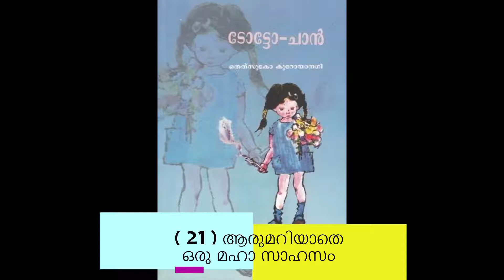ടോട്ടോചാൻ Chapter 21 | ആരുമറിയാതെ ഒരു മഹാ സാഹസം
Totto Chan ആരുമറിയാതെ ഒരു മഹാ സാഹസം